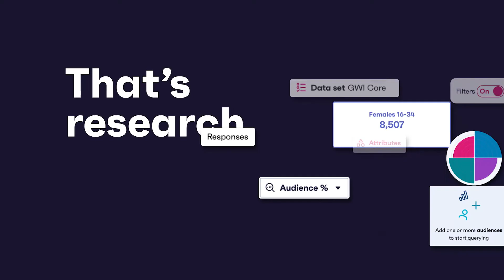GWI New Platform: Become an expert